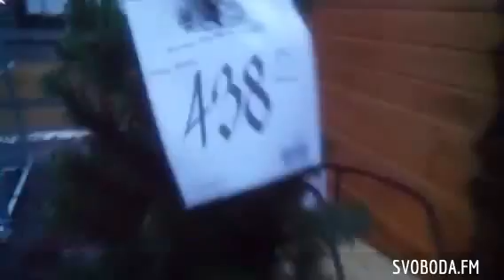Чернігів відкривав ялинку під дощем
Чернігів урочисто засвітив новорічну ялинку під дощем 26-го грудня.
Запис прямої трансляції в Periscope каналу SVOBODA.FM